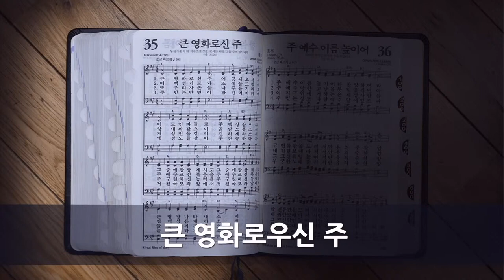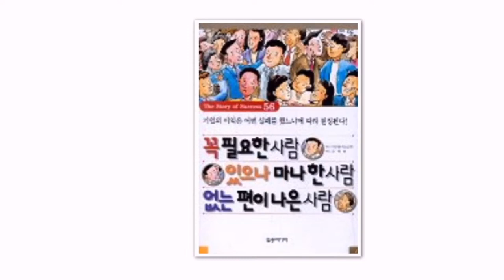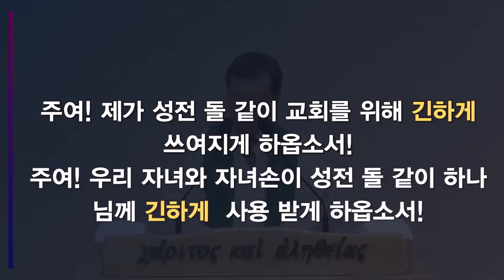[20231105] 주일예배 3부 설교(이하준 목사)긴하게 하소서-(열왕기상6:7)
열왕기상6:7
이 성전은 건축할 때에 돌을 그 뜨는 곳에서 다듬고 가져다가 건축하였으므로 건축하는 동안에 성전 속에서는 방망이나 도끼나 모든 철 연장 소리가 들리지 아니하였으며

 신촌교회는 한국교회저작권협회를 통해 한국음악저작권협회(KOMCA)와 CCLI 교회 저작권 라이선스 및 스트리밍 라이선스 규정에 따라 비 영리 예배 목적으로 이용합니다.